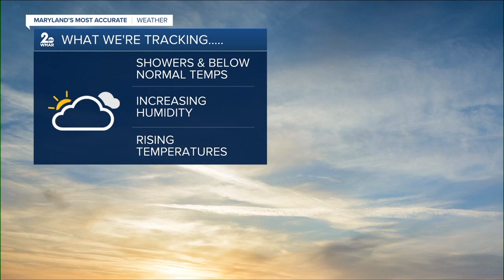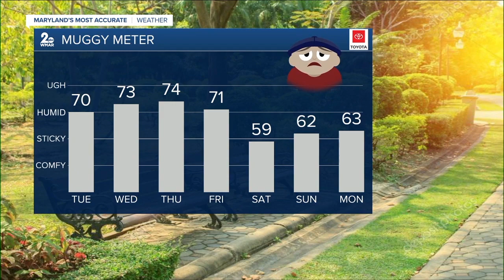WMAR 2 News Latest Headlines | August 31, 8am